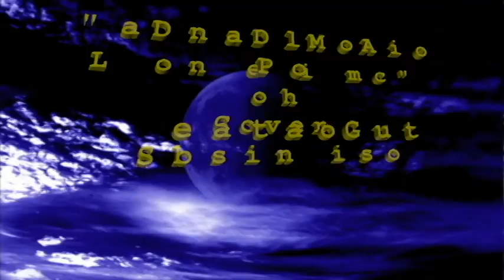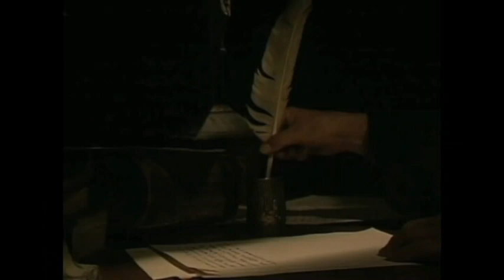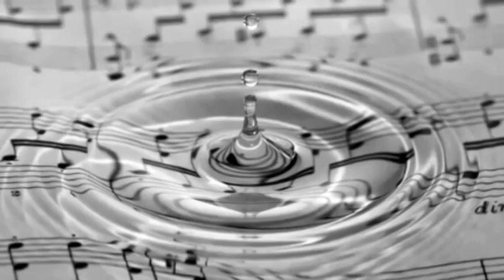"La Donna Del Mio Amico" - Pooh - Cover - Sebastiano Giusto -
"La Donna Del Mio Amico" è Un Singolo Dei Pooh Del 1996, Il Secondo Estratto Dall'Album "Amici Per Sempre"